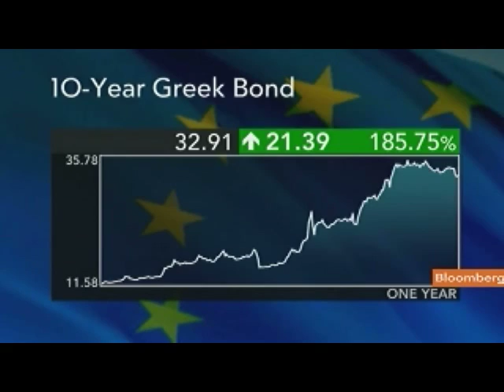Former U.S. Ambassador Speckhard on Greece Debt Crisis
Feb. 13 (Bloomberg) -- Daniel Speckhard, a former U.S. ambassador to Greece, talks about the Greek debt crisis.
     Prime Minister Lucas Papademos won parliamentary approval for austerity measures to secure an international bailout for Greece after rioters protesting the measures battled police and set fire to buildings in downtown Athens. Speckhard speaks from Washington with Susan Li on Bloomberg Television's "First Up." (Source: Bloomberg)